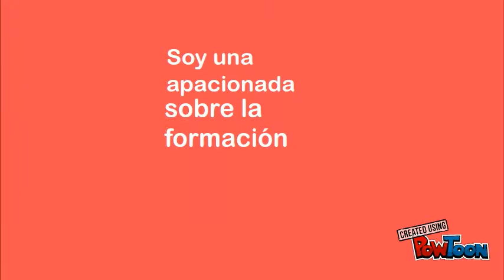Bienvenidos a la Cátedra